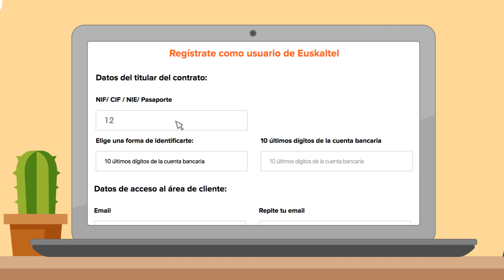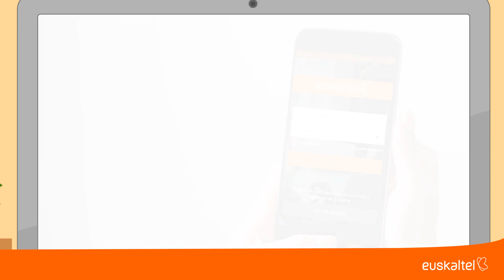TEAYUDAMOS a darte de alta en el área cliente de la web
Consulta tus facturas, consumos y gestiona tus productos Euskaltel dónde y cuándo quieras de forma rápida y sencilla.